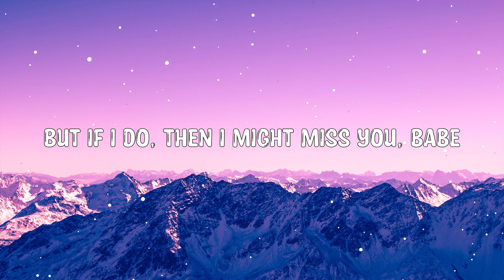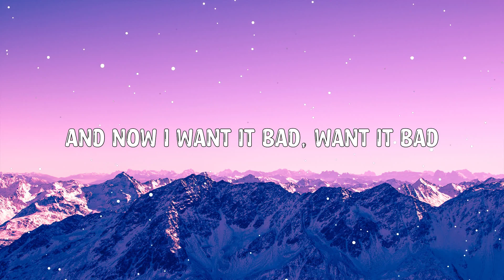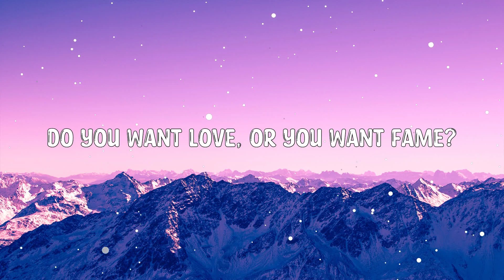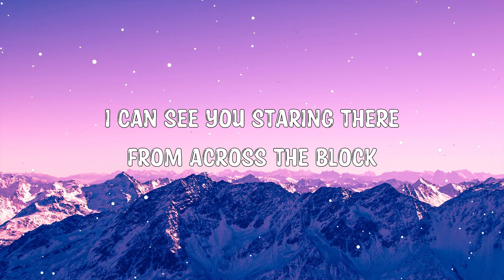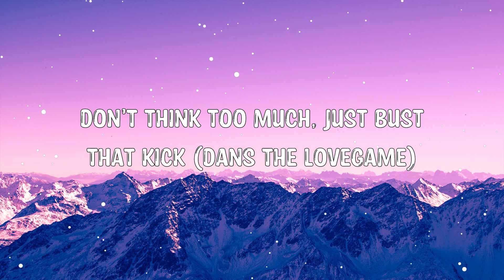Love Game - Lady Gaga (Lyrics) 🎵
Hey ! Guys,

🎤 Lyrics:

[2x]
Let's have some fun,
This beat is sick

Guess he wants to play,
Wants to play
A love game
A love game